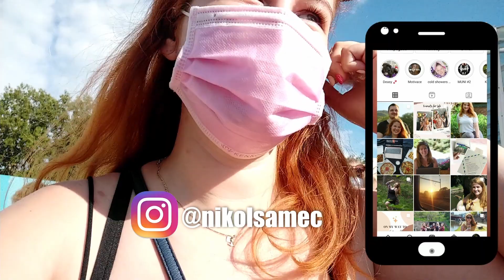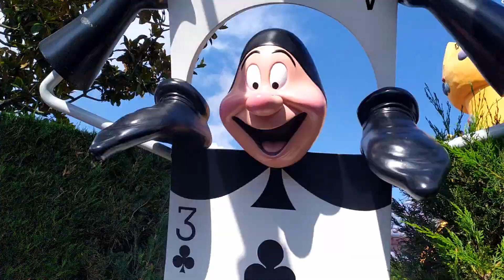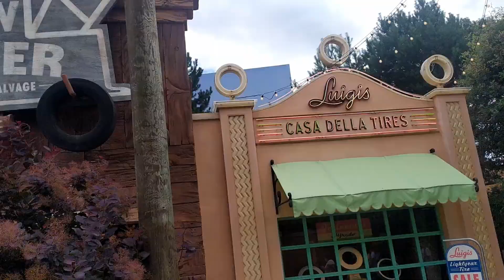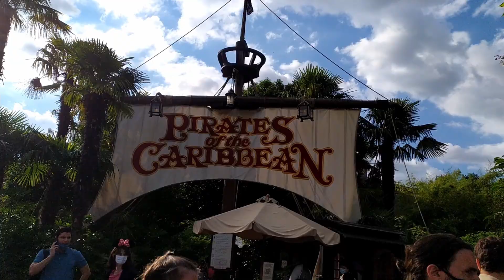Volný pád výtahem a pohádkový svět | HOLKY NA EUROTRIPU #2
Třetí den našeho Eurotripu s holkama jsme navštívili Disneyland.🏰

Naše top tři doporučení na nejlepší atrakce:
• horská dráha Big Thunder Mountain
• horská dráha Space Mountain Mission 2
• volný pád výtahem Hollywood Tower of Terror